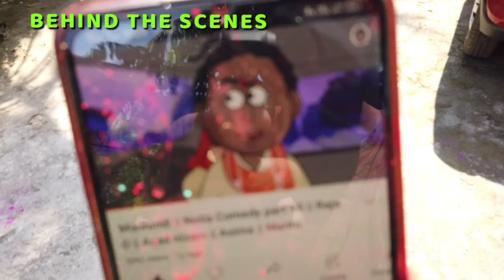ଆଜି ହୋଲିରେ ନଟିଆ ଗୀତରେ DANCE ହେଇଗଲା 😆 || BEST HOLI CELEBRATION EVER IN 2022 🔥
ଆଜି ହୋଲିରେ ନଟିଆ ଗୀତରେ DANCE ହେଇଗଲା 😆 || BEST HOLI CELEBRATION EVER 🔥